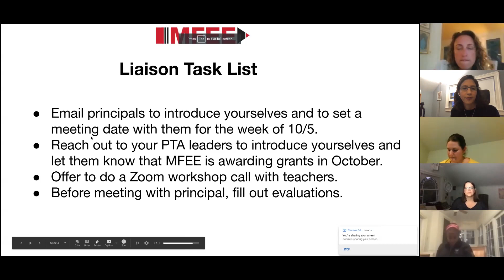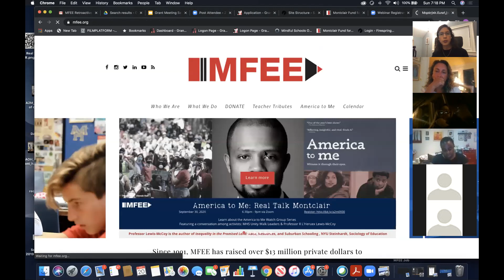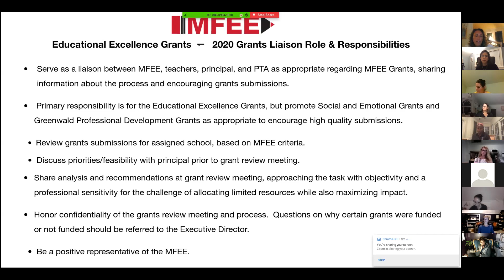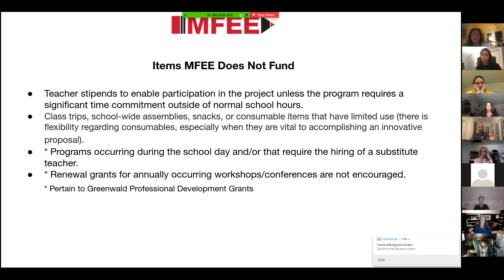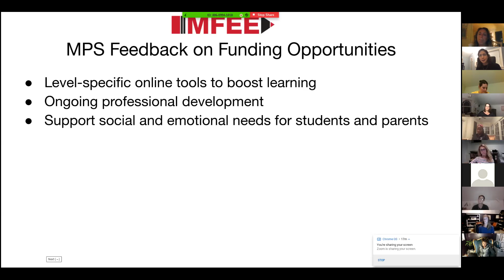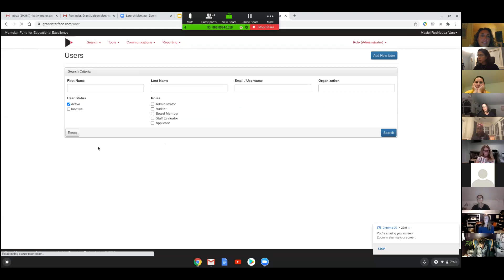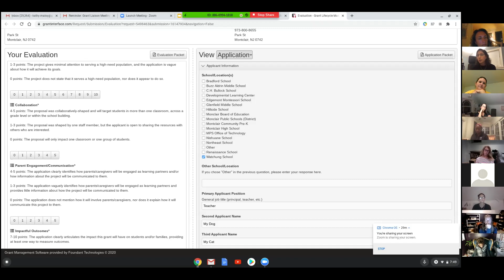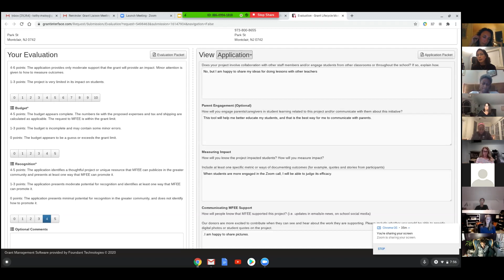MFEE Grant Liaison Training Fall 2020